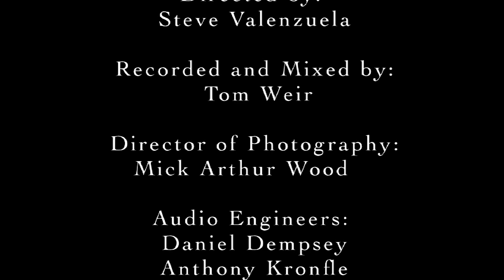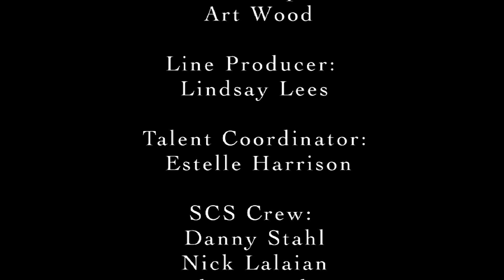Jeff Silbar - Lovers Lie - Studio City Sound Live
Jeff Silbar
Studio City Sound LIVE!
Recorded live at Studio City Sound on June 24th  2011

Directed by Steve Steve Valenzuela
Engineered and Mixed By Tom Weir
Director of Photography: Mick Arthur Wood

Studiocitysound.com